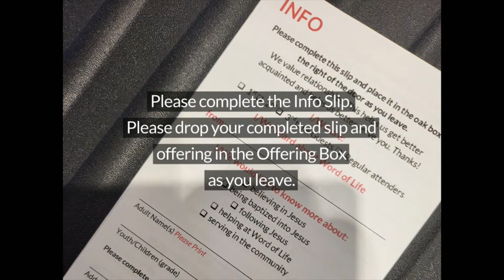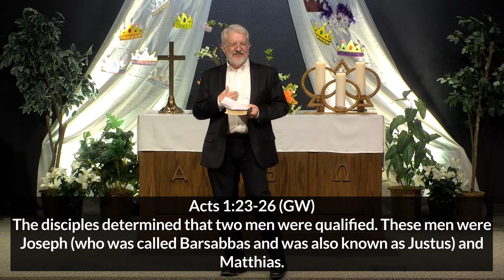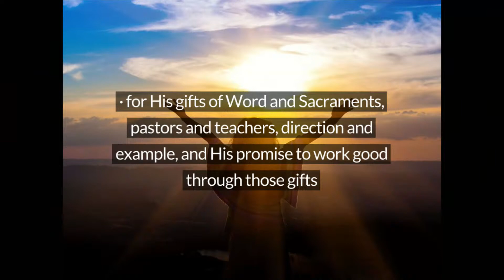Divine Call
The pastoral Divine Call starts with a Christian congregation, the royal priesthood of all believers, prayerfully seeking the man God has already chosen to fill the divinely-instituted office of the pastoral ministry in that place. This is NOT simply “hiring” an available person.

Now in the church at Antioch there were prophets and teachers: Barnabas, Simeon called Niger, Lucius of Cyrene, Manaen (who had been brought up with Herod the tetrarch) and Saul.  While they were worshiping the Lord and fasting, the Holy Spirit said, “Set apart for me Barnabas and Saul for the work to which I have called them.” So after they had fasted and prayed, they placed their hands on them and sent them off. - Acts 13:1-3 (GW)

This video is for religious worship purposes. Songs are licensed by CCLI Copyright License # 1961166 and CCLI Streaming Plus License # 21046879. The included songs are used with permission. The CCLI Copyright License is tailored to our congregational singing activities and provides broad permission for lyric storage, projection, song sheets, bulletin inserts, instrumental/vocal arrangements, and service recordings.  The CCLI Streaming Plus License provides Word of Life Fellowship permission to stream, podcast, and record the songs as part of this worship service.
Music.